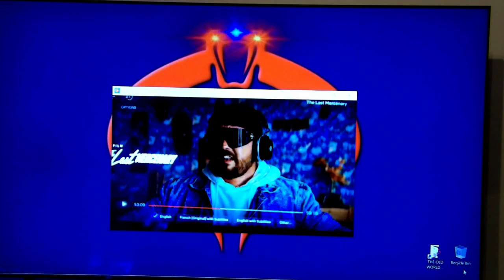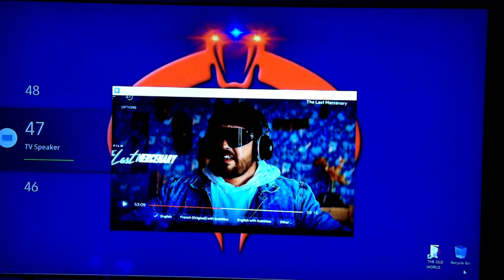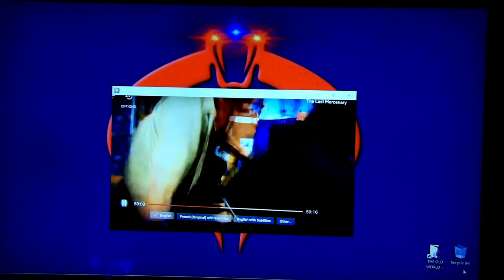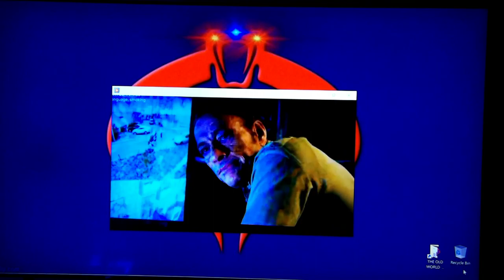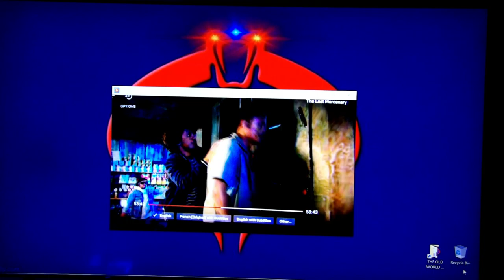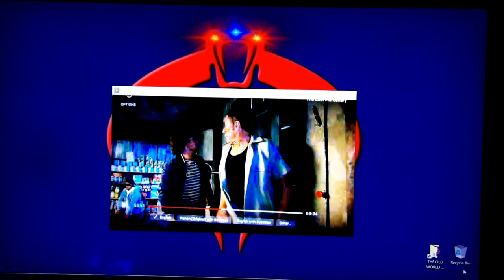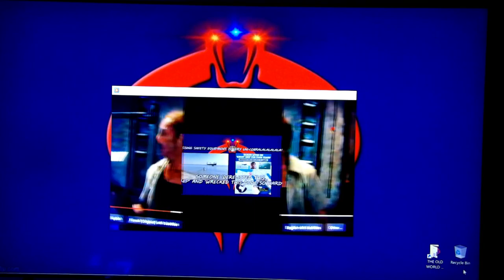45 Duke The Last Mercenary Reviewed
"Budget Under Cuts." -Destrova

"I Made This Premier Wait Time 5 Minutes Long For Someone Specific. BECAUSE I'M EVIL!!!" - Destrova

"What Would Duke Do To Know Better..." - Snake Eyes

Credit: Clip From The Last Mercenary (2021) By Netflix